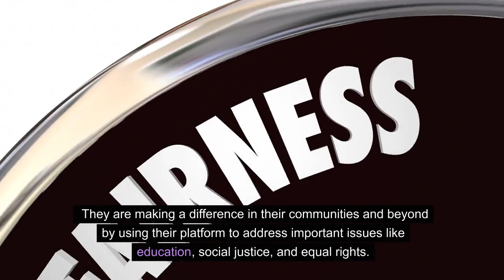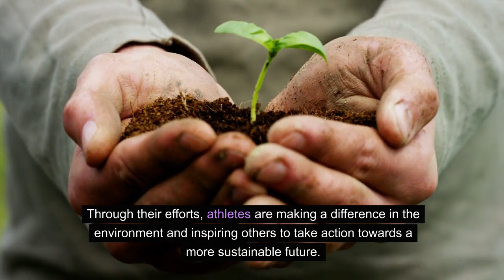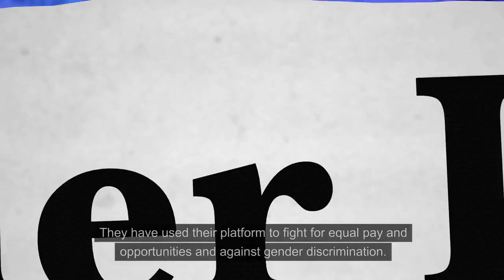Stuart Robinson NYU | Athletes Making a Difference In Education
In today's video, we delve into the incredible impact athletes are making beyond the sports arena. Athletes like Stuart Robinson NYU are using their platform to address critical issues such as education, social justice, and equal rights. They're not just entertainers but also catalysts for positive change in our society.

Join us as we explore how athletes support education, fight for racial justice, address mental health, promote physical well-being, tackle environmental issues, and use their personal experiences to mentor the next generation. We'll also highlight their advocacy for women's rights, social activism, and how they support their communities in various ways.

These athlete-driven initiatives are inspiring, empowering, and shaping a brighter future for all of us. Don't miss this eye-opening discussion on the incredible impact of athletes on our world today.